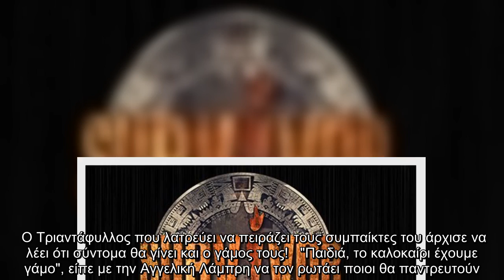"Βόμβα" στο Survivor: Ένας έρωτας γεννιέται μεταξύ παικτών της ομάδας των "Διασήμων";